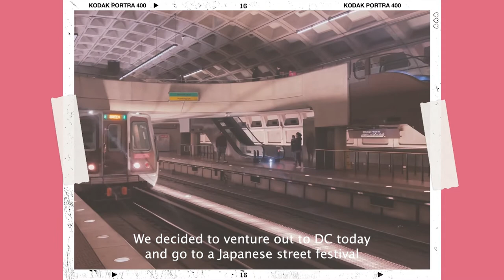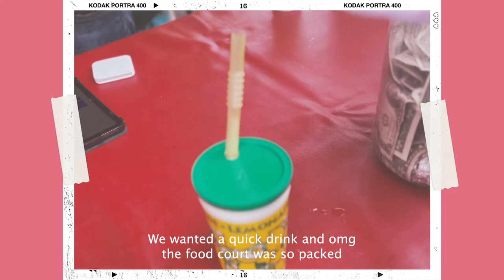weekend vlog | 🌸 sakura matsuri festival, anime concert, and food galore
last weekend, i attended the 60th sakura matsuri japanese street festival in dc and celebrated cherry blossom season with my wonderful friends. i volunteered there back in 2014 but never went back until now.

every april since the 1960s, JASWDC has hosted the sakura matsuri-japanese street festival, including four stages of live performances and hundreds japanese craft, culture, and cuisine. it was such a fun festival with amazing activities and culture!

performances we saw:
anime theme singalong dance concert by kohei hattori
yosakoi dance project - 10tecomai
kenkonkai dojo/capital area budokai

Tokyo (RM) by Chilled Radio
Track Name: Tokyo